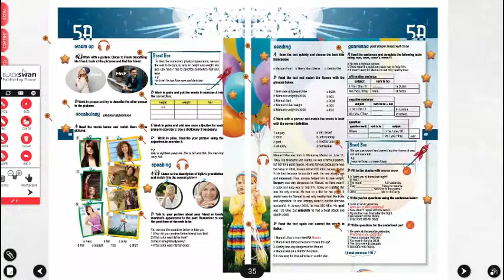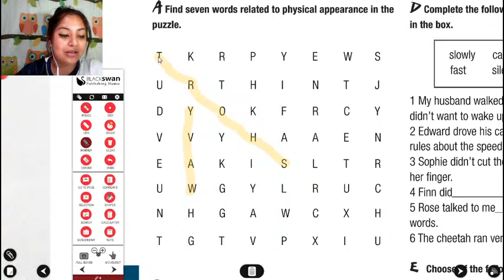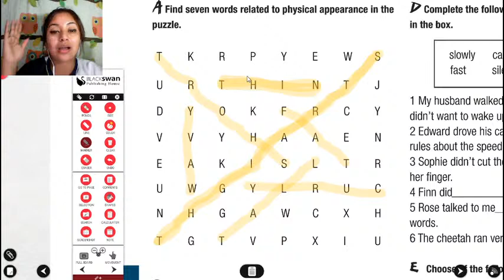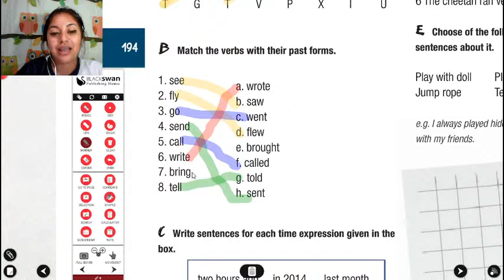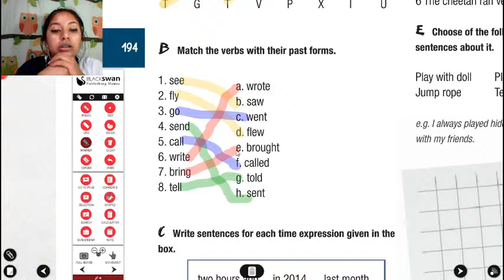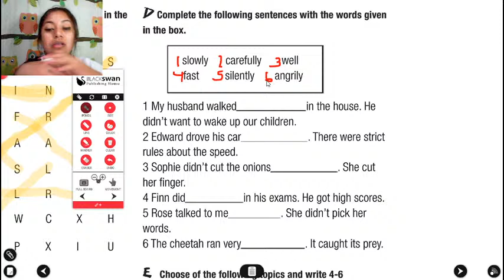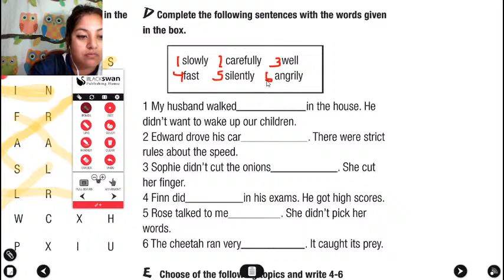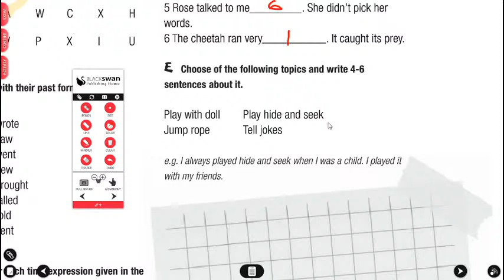7th grade l September 21 l Class 1 l Week 5 l Unit 4